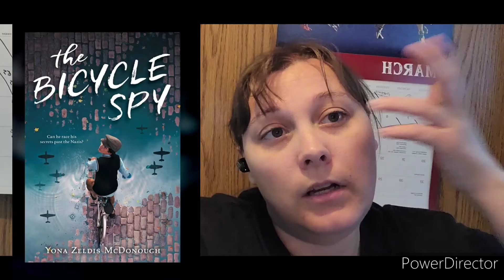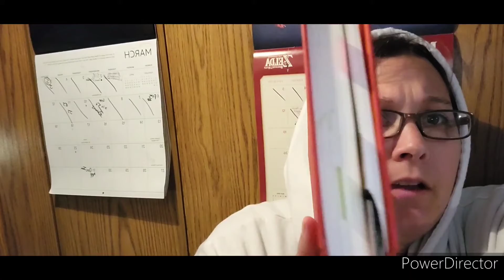Week 2 Middle Grade March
This is what I read this week. Have you read any of these? What did you think about them? Let's chat in the comments.

Jamiereads_1
Goodreads
Jamie Wise
Amazon Wish List

The music at the being and end  belongs to Aivi & Surasshu/ Cartoon network/ Water Tower Music.